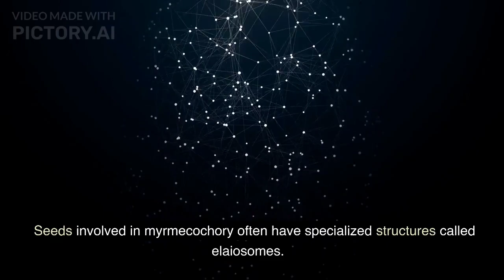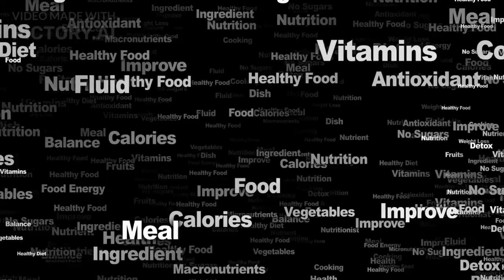The Surprising Connection Between Ants And Flowers I Ants And Flowers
Hello friends! In this video, we will talk about The Surprising Connection Between Ants And Flowers.

Ants and flowers share a fascinating and intricate relationship that has evolved over millions of years. This relationship can be described as a mutualistic interaction, where both parties benefit from their association. The surprising connection between ants and flowers encompasses various aspects, including pollination, seed dispersal, and defense mechanisms. Let's explore these in detail in this video.